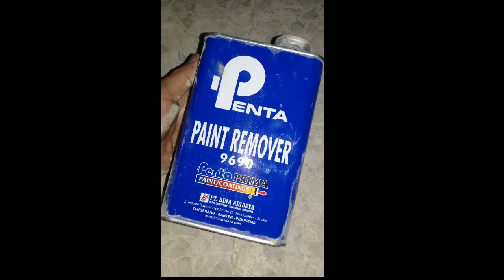CARA CEPAT MENGELUPAS CAT TEMBOK DENGAN PENTA PAINT REMOVER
video ini berisi tentang cara mngelupas cat tembok lama dengan cairan kimia.yang bisa kita dapatkan di toko bangunan.

      selamat mencoba